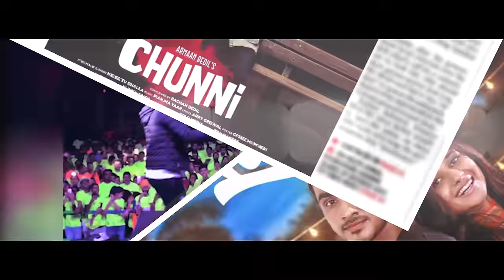ARMAAN BEDIL - MAIN VICHARA (Official Video) | New Song 2018 | Speed Records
Song - Main Vichara (Full Video)
Artist - Armaan Bedil

Female Lead - Srushti Tare
Lyrics - Sucha Yaar
Video - Viraj Joshi
Asst Director - Dir Shruti
Editor - Zipsi Studio